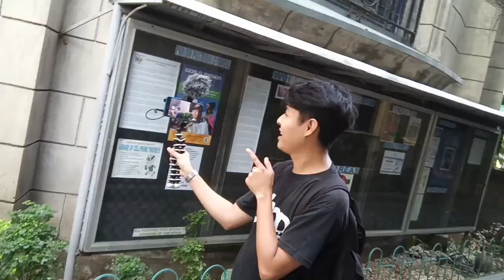Divisoria to Bambang RILKWIK//Christian Anthony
Be sure to like our Facebook Page for updates
 Edited with: Kinemaster PRO
 Filmed by: Realme C2